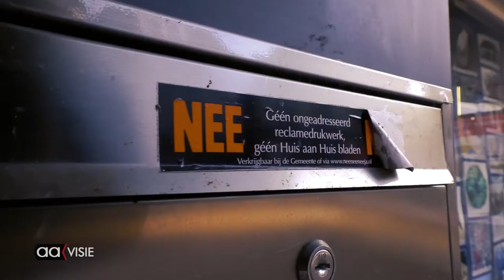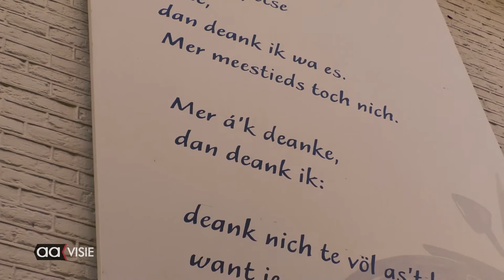Lex ontdekt Almelo: kunst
Aavisie heeft een stagiair en zijn naam is Lex. Hij komt uit Dijkerhoek en volgt de opleiding Filmmaker aan het Cibap in Zwolle. Tijdens zijn stageperiode gaat hij Almelo ontdekken vanuit zijn eigen oogpunt. Wat vindt een 'buitenstaander' van de stad en wat valt hem op wat inwoners van de stad zelf misschien niet meer zo opvalt?

Lex neemt je mee langs typische, kenmerkende, kleurrijke, bijzondere en ‘gewone’ plekjes in Almelo. Iedere dinsdagochtend zie je op aavisie.nl zijn nieuwe video met daarin een frisse kijk op Almelo.